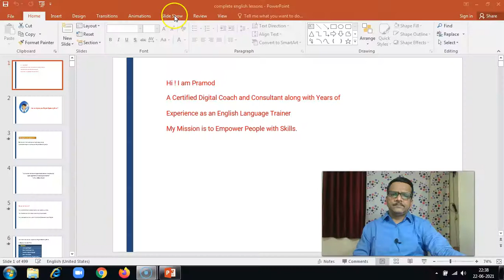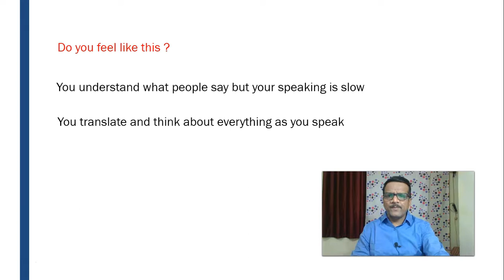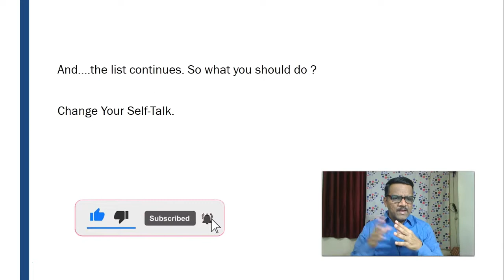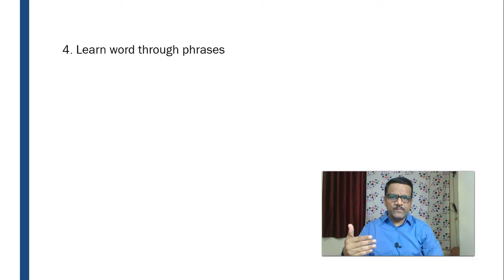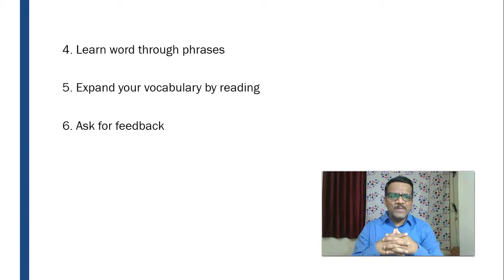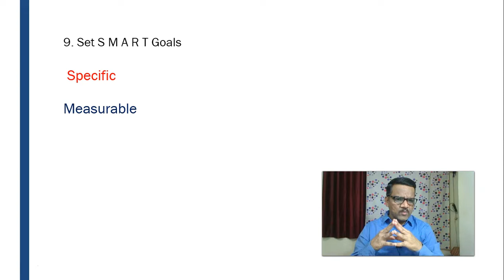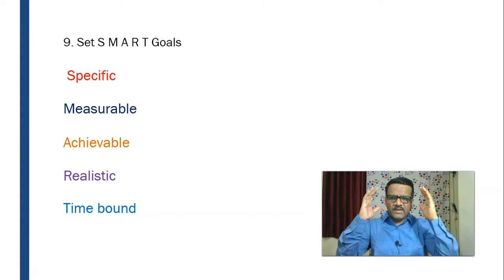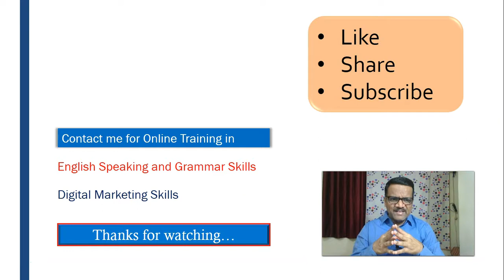How to Improve English Speaking Skills for Beginners?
In this video, you will learn how to improve your English speaking skills
Why English speaking is important?
How you can improve your English speaking skills?
Tips to improve English speaking Skills
How to speak English confidently?
Technics to improve English speaking for beginners

ನಮಸ್ಕಾರ , ಬನ್ನಿ ಕನ್ನಡದಲ್ಲಿ ಡಿಜಿಟಲ್ ಮಾರ್ಕೆಟಿಂಗ್ ಸ್ಕಿಲ್ಸ್ ಕಲಿಯೋಣ

ನೀವು ಡಿಜಿಟಲ್ ಮಾರ್ಕೆಟಿಂಗ್ ಕಲಿಯಬೇಕೆ ? ಹಾಗಿದ್ದರೆ ಯೋಚನೆ ಯಾಕೆ ಇಂದೇ ನೀವು ನನ್ನ ಯು ಟ್ಯೂಬ್ ಚಾನೆಲ್ ಗೆ ಸಬ್ ಸ್ಕ್ರೈಬ್ ಮಾಡಿ , ನಾನು ನಿಮಗೆ ಉಚಿತವಾಗಿ ಮತ್ತು ಸರಳವಾಗಿ ಕನ್ನಡದಲ್ಲಿ ಡಿಜಿಟಲ್ ಮಾರ್ಕೆಟಿಂಗ್ ಕಲಿಸಿಕೊಡುತ್ತೇನೆ. ಈಗಲೇ ನನ್ನ ಯು ಟ್ಯೂಬ್ ಚಾನೆಲ್ ಗೆ ಸಬ್ ಸ್ಕ್ರೈಬ್ ಮಾಡಿ ಡಿಜಿಟಲ್ ಸ್ಕಿಲ್ಲ್ಸ್ ಕಲಿಯಲು ಪ್ರಾರಂಭಿಸಿ.

ಪ್ರತಿ ಶುಕ್ರವಾರ ಸಾಯಂಕಾಲ ೭ ಗಂಟೆಗೆ ಆನ್ಲೈನ್ ಅಲ್ಲಿ ಉಚಿತ ತರಗತಿ ಇರುತ್ತದೆ ನಿಮ್ಮ ಹೆಸರನ್ನು ನೋಂದಾಯಿಸಲು ಕೆಳಗಿನ ಲಿಂಕನ್ನು ಕ್ಲಿಕ್ ಮಾಡಿ